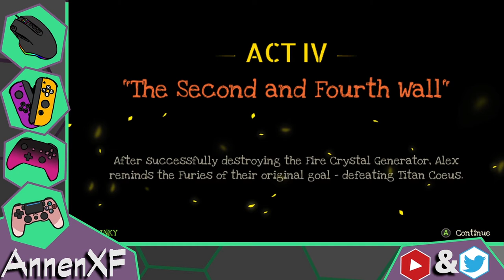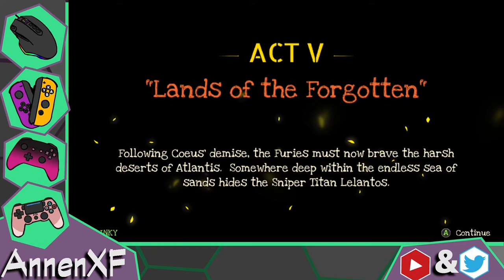Annen Streams Co-op Full Metal Furies: Act 6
Catching up and mixing up how I'm doing these videos. Basically more consolidated and snipping out a bit more.